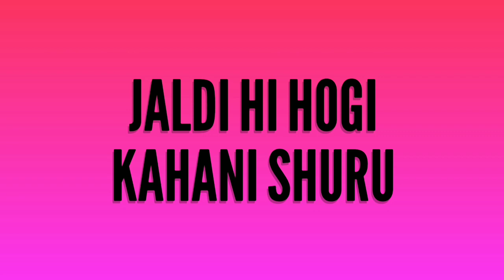Divya Drishti season 2 || started after lockdown || Good news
Drishti ki babies hogi badi
started after lockdown